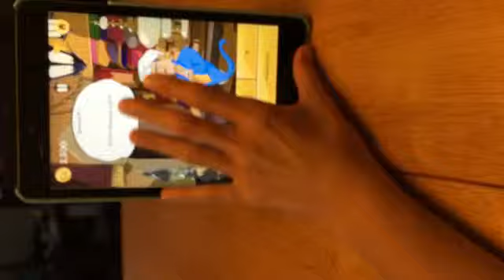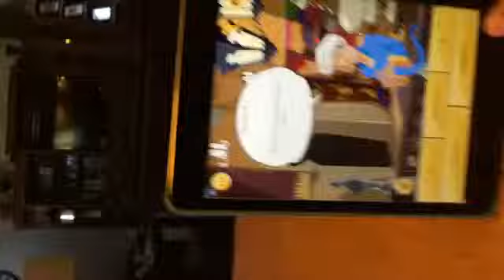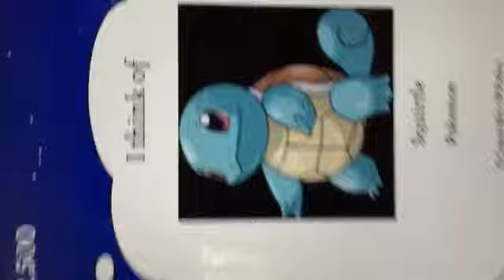Akinator does it again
via YouTube Cap